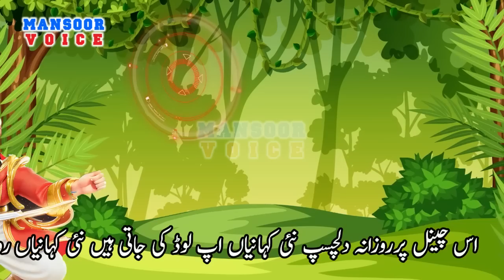Talism Hoshruba | Umro Ka Intqam Ka Ajeeb Qissa || EP 18 || Mansoor Voice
Talism Hooshruba Umro Ka Intqam Ka Ajeeb Qissa || EP 18 || Mansoor Voice